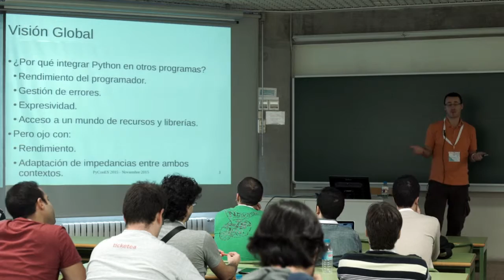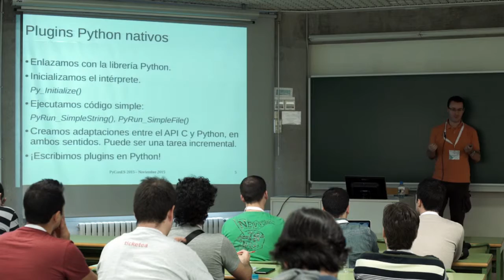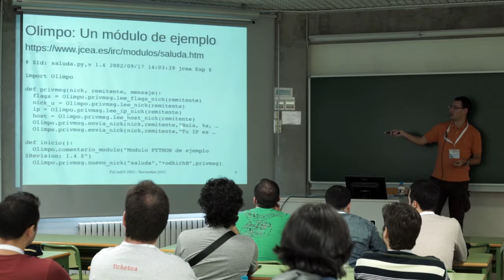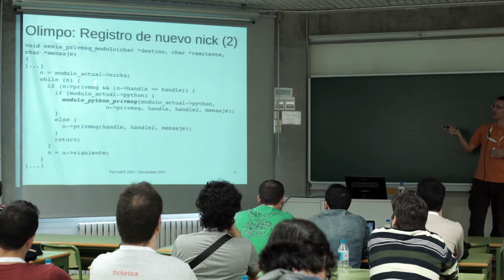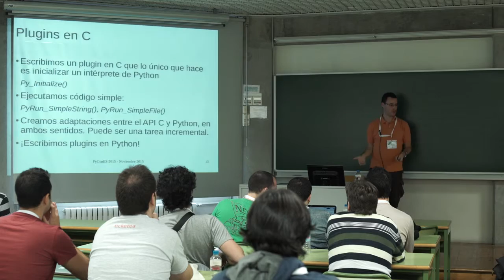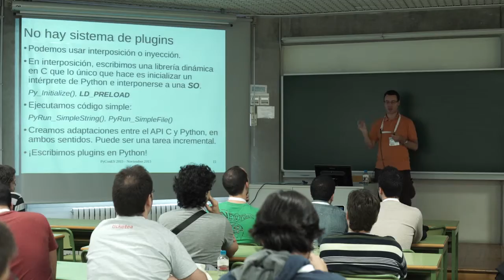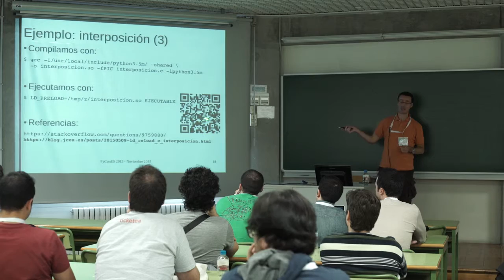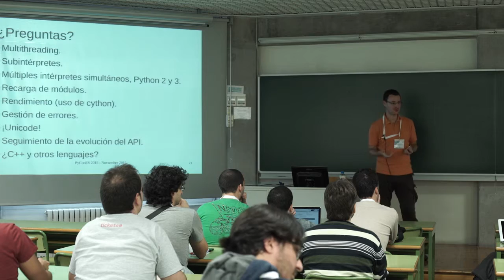"Embedding" de Python en otras aplicaciones - Jesús Cea - Track Avanzado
Es común ampliar las funcionalidades de Python mediante extensiones y módulos externos. Tecnologías como Cython y todo el entorno numpy son posibles mediante la integración de código C compilado en un programa Python en ejecución. Pero es muy interesante, también, el poder incluir un intérprete Python en un programa independiente para poder ampliar sus funcionalidades escribiendo código Python en vez programando en C.